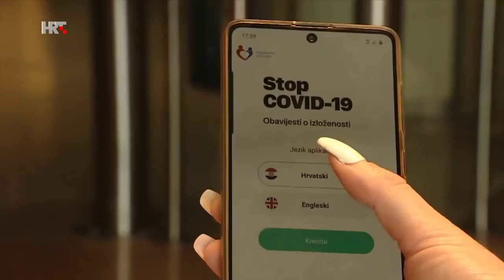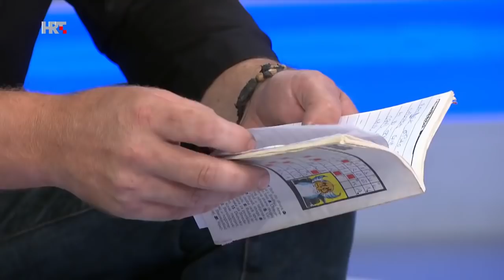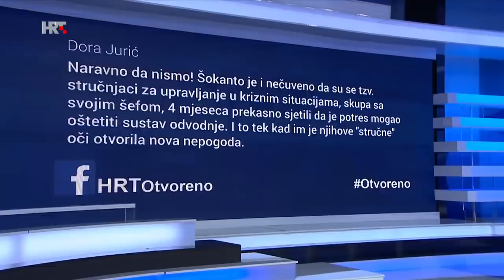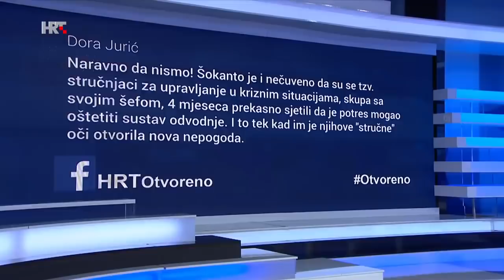Otvoreno: Prvo epidemija, nakon toga potres, sada i poplava. Što je sljedeće? 27.07.2020.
Kako su Hrvatska i njezin glavni grad spremni za elementarne nepogode i izvanredne situacije?

O situaciji u Hrvatskoj i Zagrebu u emisiji „Otvoreno”, urednika i voditelja Mislava Togonala, govorili su Domagoj Vorberger, stanovnik zagrebačkog Trnja, Marin Galijot, direktor zagrebačke Vodoopskrbe i odvodnje, Zoran Čavlović, iz Hrvatskih voda,Tomislav Tomašević, saborski zastupnik stranke Možemo, Domagoj Ivan Milošević,saborski zastupnik HDZ-a i Slavko Tucaković, glavni vatrogasni zapovjednik RH.